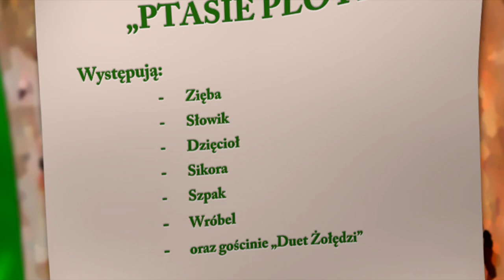Ptasie plotki 🐦🦉🦅 Jan Brzechwa 📗 bajka dla dzieci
Słowa: Jan Brzechwa,
Muzyka: Dr Doctor/Robi Show
Album: Pan Brzechwa Robi Show